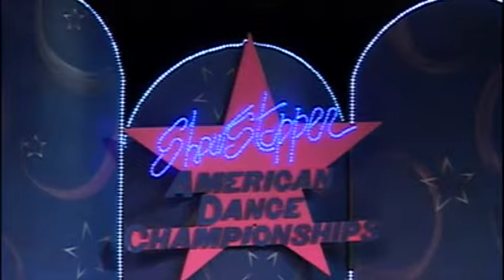Goodbye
2010 Showstopper, Madison, Wisconsin